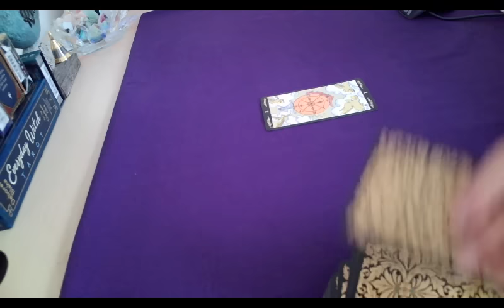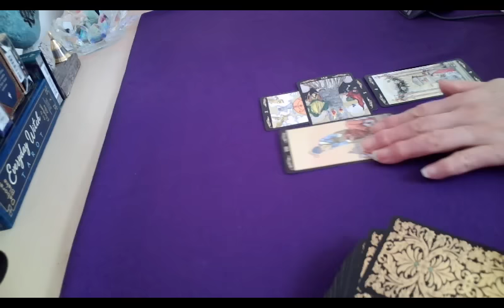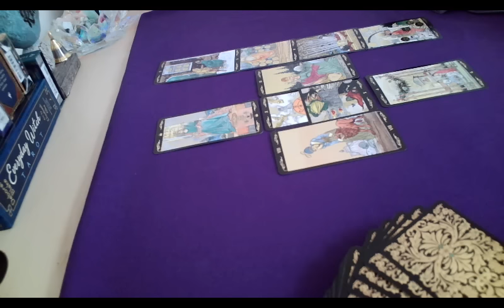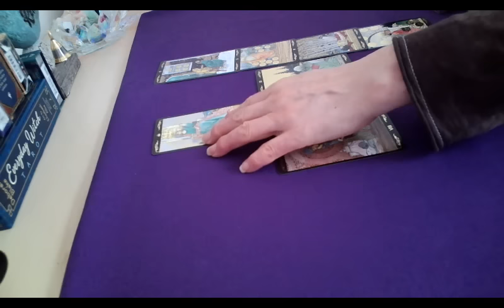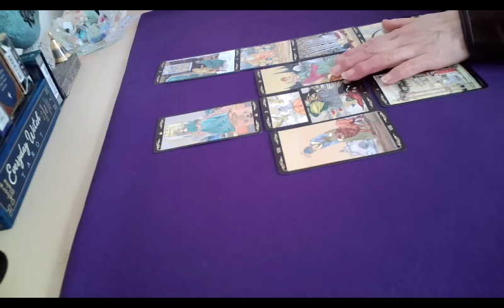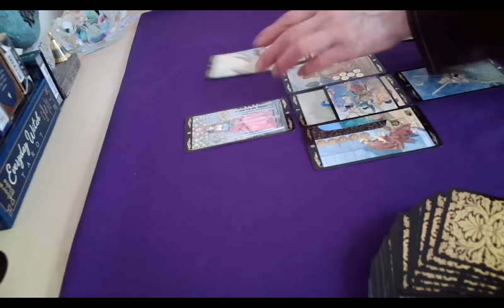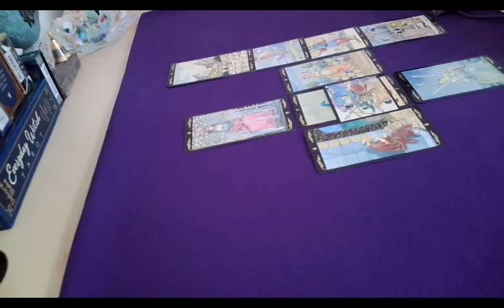Karma 이준석. (All rights reserved, 저작권 침해시 고발)